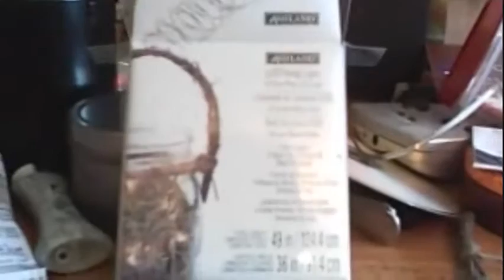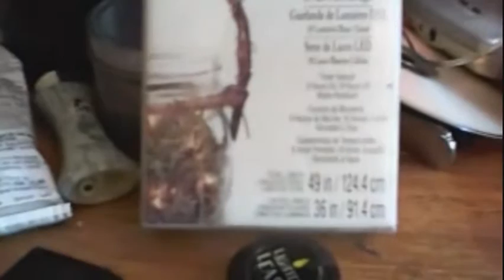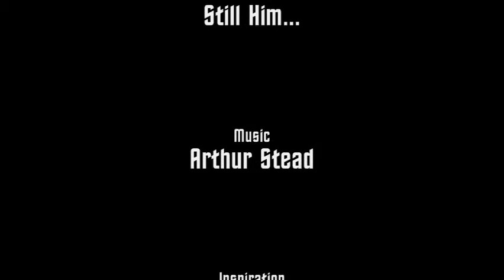GIY Geek It Yourself!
This is a DIY video for those whoa re up at night, on the computer, and don't want lights blazing, but need light to see the keyboard on youir home pc.